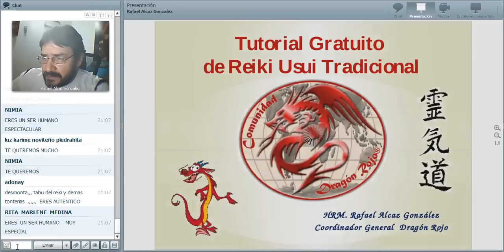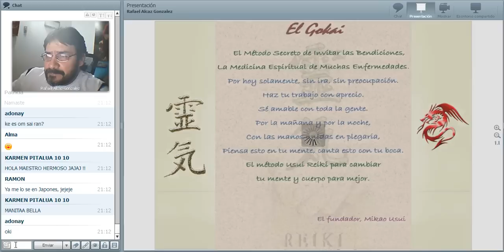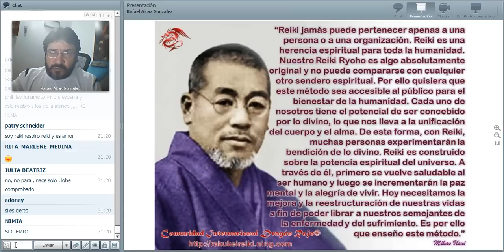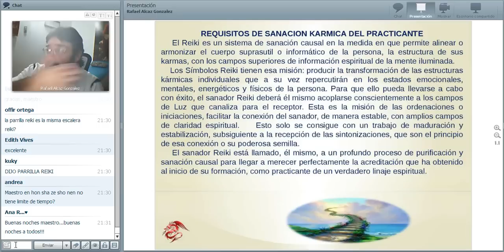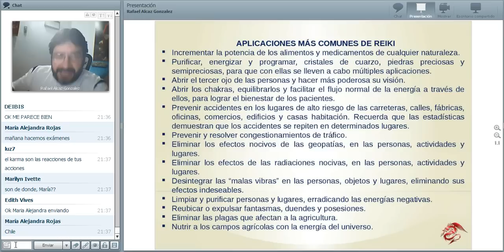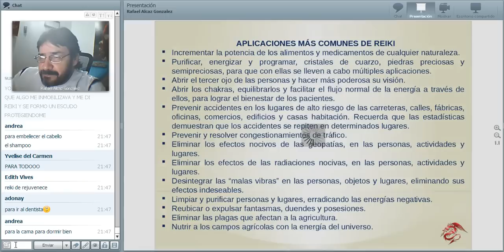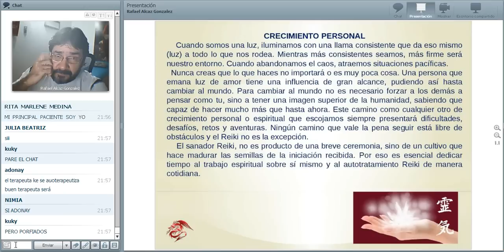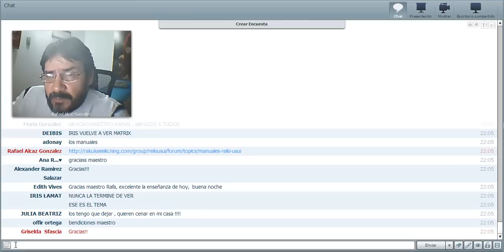Reiki, una forma de vida (tutoría reiki 119)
Facilitador: Rafael Alcaz González
Fecha: 04-06-14